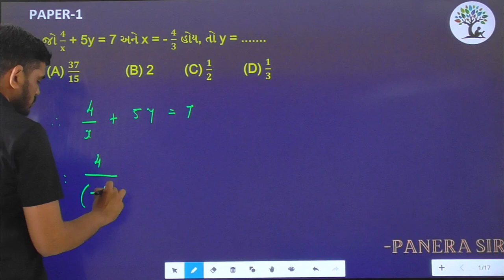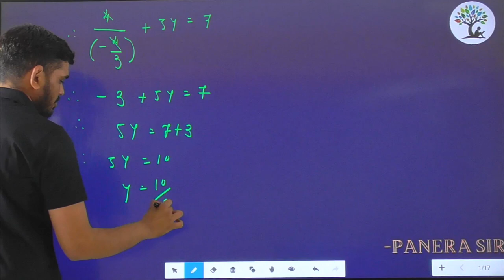Paper 1 | Que 4 | Basic Maths | Alpha Vidhya Sankul | in Gujarati by Ram Sir